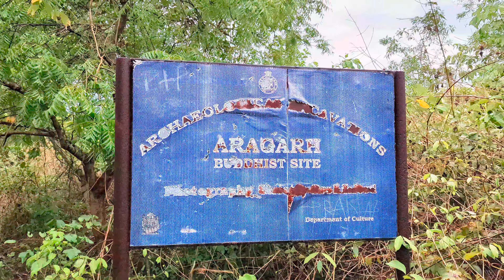Aragrah Buddhist Site